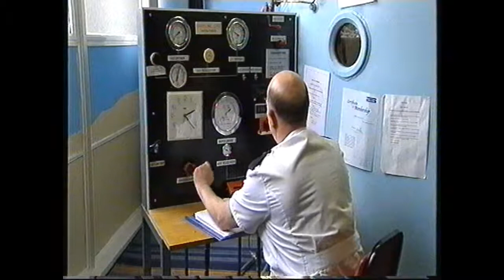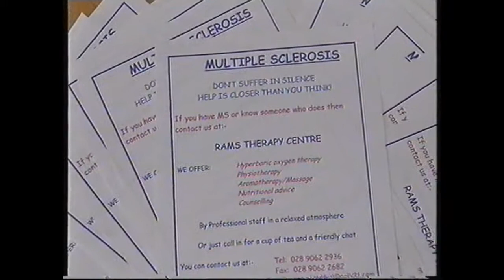Race Against Multiple Sclerosis TV advert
Broadcaster Robin Elliott fronts a TV advert for the Race Against Multiple Sclerosis Charity